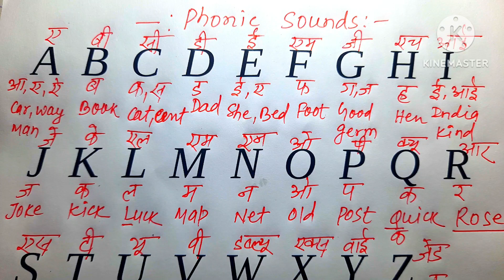एक दम शुरुआत से इंग्लिश कैसे सीखें|Alphabet pronounciation|Spoken English practice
Alphabet pronounciation कैसे करें
A B C D E F G H I J K L M N O P Q R S T U V W X Y Z को कैसे पढ़ें

Tenses in English Grammar||kinds of tenses in English grammar||Tense kya hai||Tense kise kahte hai

￼LS ENGLISH